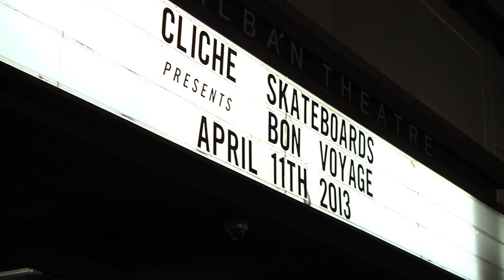Cliché Bon Voyage Video Premiere: French Fries, French Fred or French Kiss?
Skateboarder Magazine asked some attendees at the Cliché Bon Voyage video premiere a simple question: French Fries, French Fred or French Kiss? Which would they pick. Featuring: Kenny Anderson, Chris Nieratko, Chris Roberts, Andrew Brophy, Scuba Steve, Sebo Walker, Eli Reed, Windsor James, Lannie Rhoades, Kelly Hart, Chase Gabor, Steezus Christ & Sam Smyth